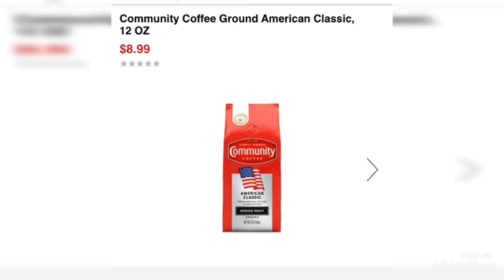Cvs corran 🏃🏼‍♂️ 🏃🏼‍♂️🏃🏼‍♂️🏃🏼‍♂️🏃🏼‍♂️🏃🏼‍♂️🏃🏼‍♂️cvs 🌈😱🌸